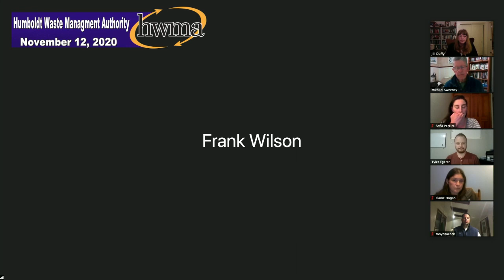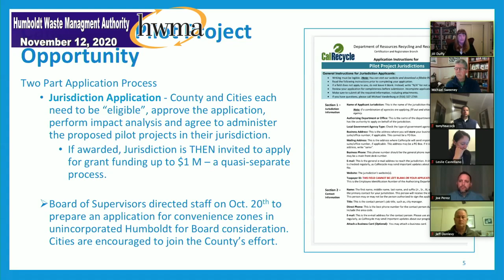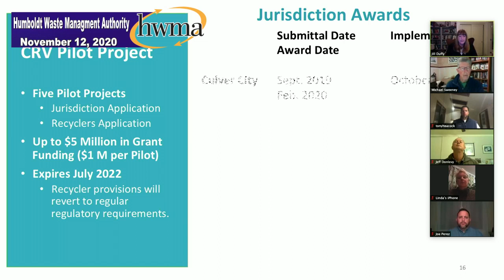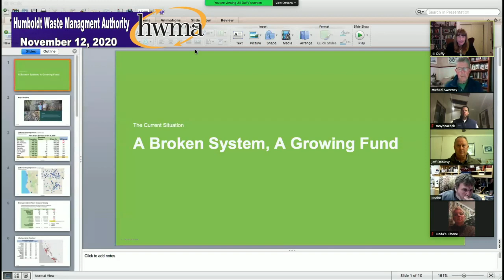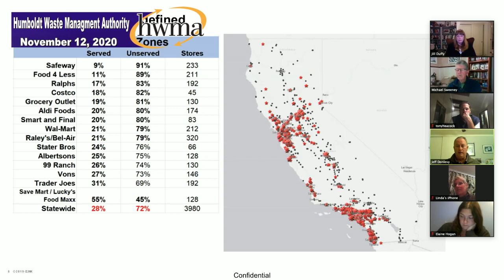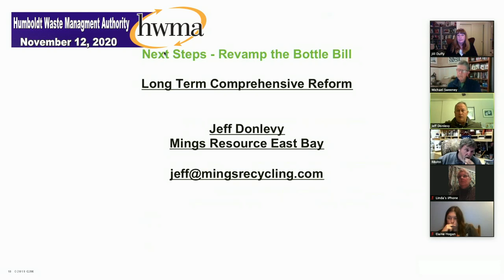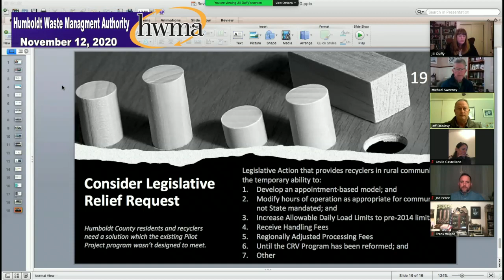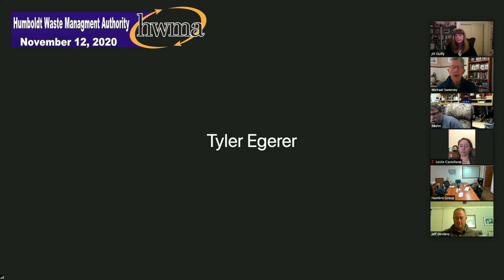Humboldt Waste Management Authority Meeting of 2020-11-12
Meeting of the Humboldt Waste Management Authority on 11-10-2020 Agendas for the HWMA meetings can be found